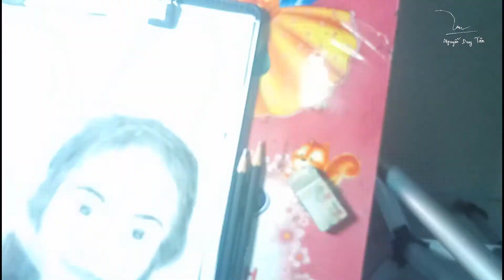Cô Thắm Về Làng | Vẽ Chân Dung Gái Quê | Drawing Vietnamese Country Girl 2020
Please help me to goal 10.000
Kênh Mình Chuyên Vẽ Tranh Theo Yêu Cầu Mong Các Bạn ủng hộ
Mình Vừa Học Vừa Vẽ  , Có Gì Vẽ Không Đẹp Mog Các Bạn Bỏ Qua Cho !
Minh Sẽ Cố Gắng Ra những Sản Phẩm Tốt hơn ...